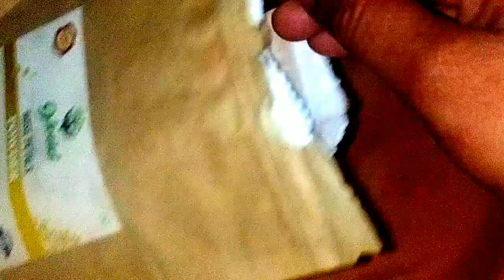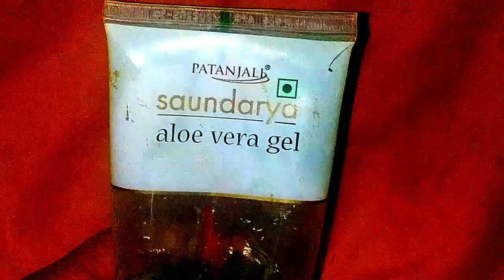सर्दियों में त्वचा खिंची खिंची रहती चेहरे पर उम्र से पहले झुर्रियाँ पड़रही ये फेसपैक जरूर लगायें/dry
As your query👇
Anti aging hibiscus Facemask
Anti aging rose facmask
rose honey facepack
honey for glowing skin
Get rid dry skin
Wrinkles remover facemask
Hibiscus curd facepack
chehre ke wrinkles ko door karne ka facepack
gudhal ka facepack jhurriyon ke liye
Sardiyon Mr dry skin ko kaise door karen
dry skin in winter
skin glowing facepack